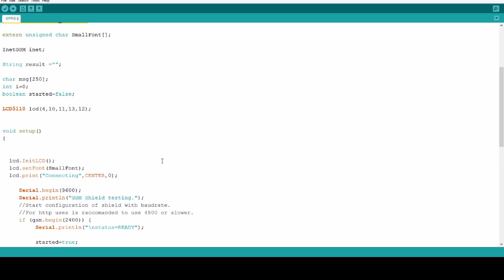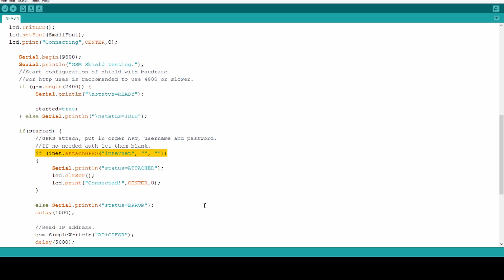Arduino Tutorial: Connecting to the Internet using the GPRS service with a GSM shield a Nokia 5110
Connecting to the Internet using the GPRS service is very easy using an Arduino and a TinySine GSM shield. That opens up a whole new world of projects. Our projects can now easily sense the environment and log that data in an online database even from remote areas!